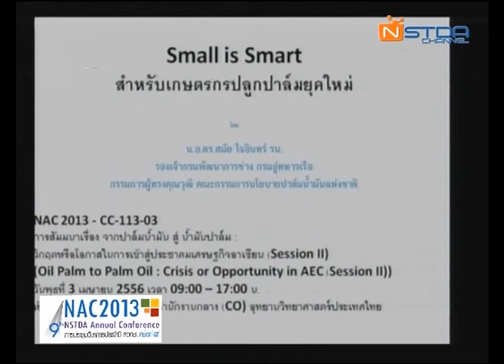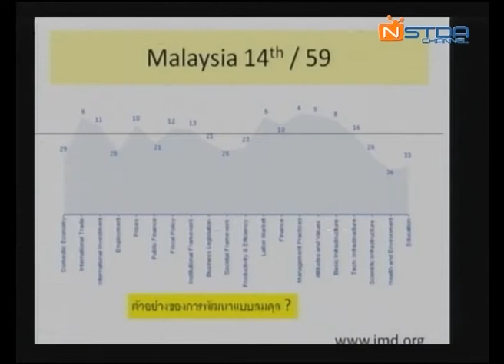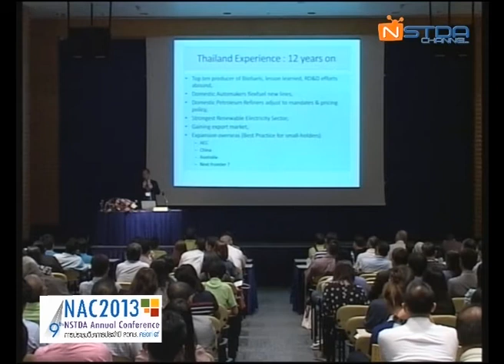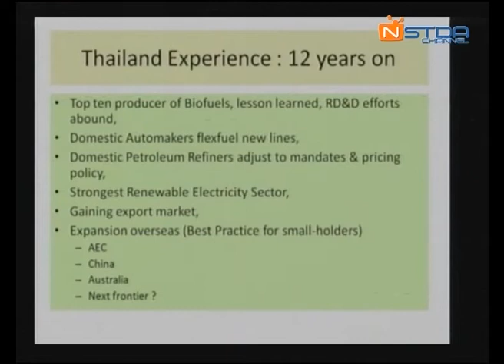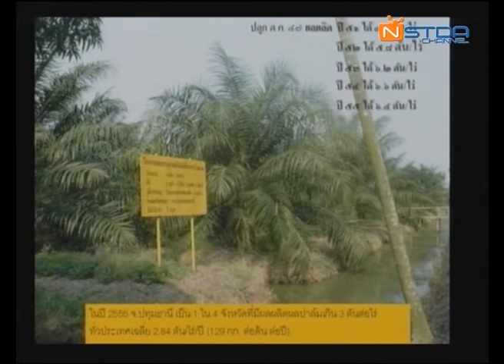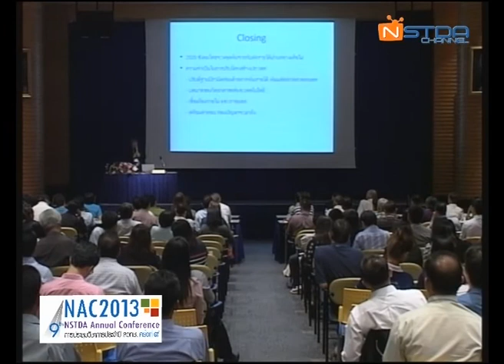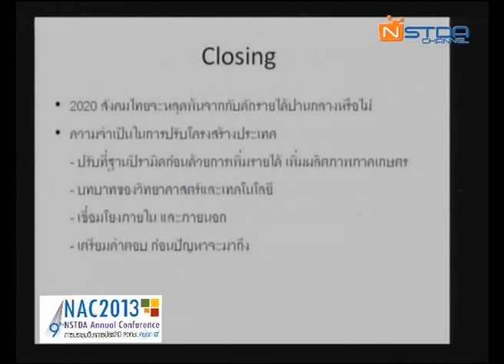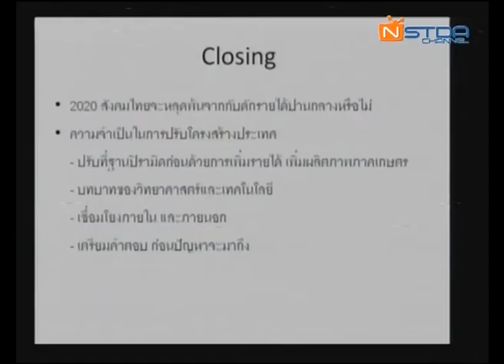จากปาล์มน้ำมัน สู่ น้ำมันปาล์ม : วิกฤตหรือโอกาสในการเข้าสู่ประชาคมเศรษฐกิจอาเซียน (4/7)